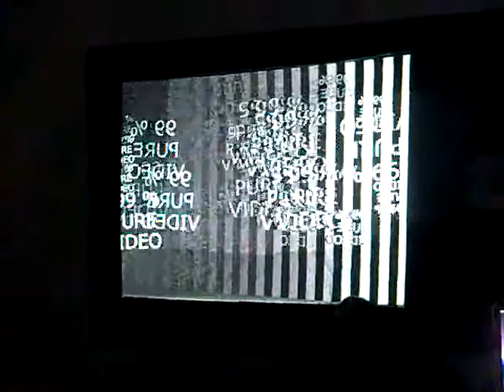2012 Nov 20 Neven Korda SV od JV [Part 4]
Neven Korda: North-East of South-East, agitation performance, Vžigalica Gallery, Ljubljana, 20 November, 2012

Neven Korda introduced his agitation performance with a statement: "A work of art is the object produced by the artist." This statement was made in order to emphasise the interest, which is the precursor of all other elements in the performance. Primarily, he is interested in the emergence of beauty and aesthetic elements that trigger mental images; emotional and physical involvement in the entire action. The space was saturated with video projectors pointed at all directions. The artist was generating video images by the usage of colour and typographical/word elements. All along he was reciting textual fragments and slogans followed by speech-modulated sounds. The repetition of the words caused the loss of the meaning and they were becoming merely an aesthetic quality. Video and sound were connected with generative programs Isodora and PureData.